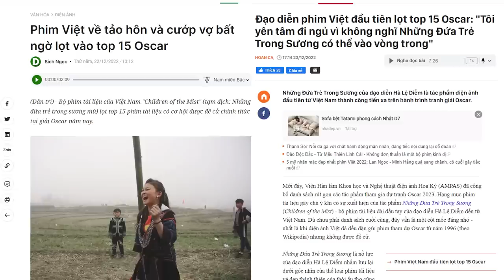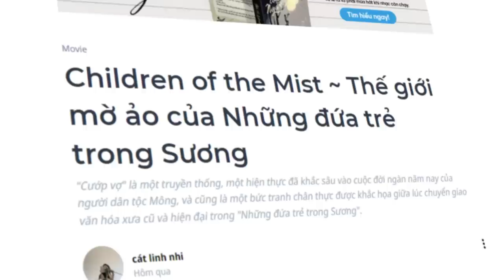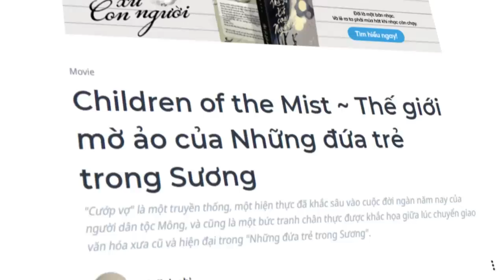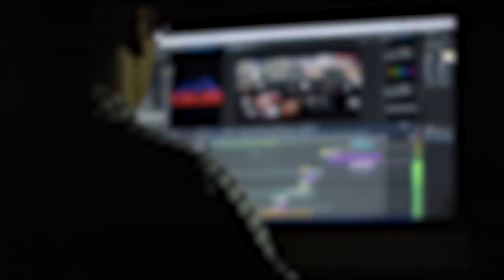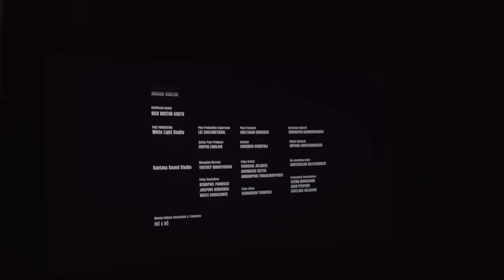Vì sao bạn nên ra rạp xem NHỮNG ĐỨA TRẺ TRONG SƯƠNG? | cát linh nhi | GIẢI TRÍ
Vì sao bạn nên ra rạp xem NHỮNG ĐỨA TRẺ TRONG SƯƠNG? | cát linh nhi | SPIDERUM

Lần đầu tiên mình biết đến Những đứa trẻ trong Sương là thời điểm Oscar 2023 đang diễn ra, và bộ phim của đạo diễn trẻ người Việt này được đưa tin khá rầm rộ vì trở thành 1 trong 15 phim tài liệu hay nhất. Ngay từ lúc mới nghe tiêu đề, mình đã cảm thấy ấn tượng với hình ảnh thơ mộng nhưng chất chứa đầy thông điệp đằng sau cái tên ấy – một cái tên khiến mình liên tưởng ngay đến cuộc đời của những người dân thuộc về cao nguyên, của những đứa trẻ thuộc về núi rừng hoang dã. Cuộc sống nơi nền văn minh hiện đại vẫn chưa chạm được tới quá sâu này là một chủ đề trước nay mình vô cùng quan tâm, đặc biệt là giữa thời điểm vô vàn giá trị văn hoá và tư tưởng mới về nhân quyền đang xâm nhập Việt Nam. Có lẽ đó chính là lý do thôi thúc mình đi xem bộ phim này ngoài rạp, để trực tiếp tự trải nghiệm thông điệp đạo diễn muốn gửi ra thế giới, và những góc tối cần được soi sáng trong xã hội hiện nay.
Ghé Nhà sách Spiderum trên SHOPEE ngay thôi các bạn ơi:
Bài viết: Children of the Mist ~ Thế giới mờ ảo của Những đứa trẻ trong Sương
Được viết bởi: cát linh nhi